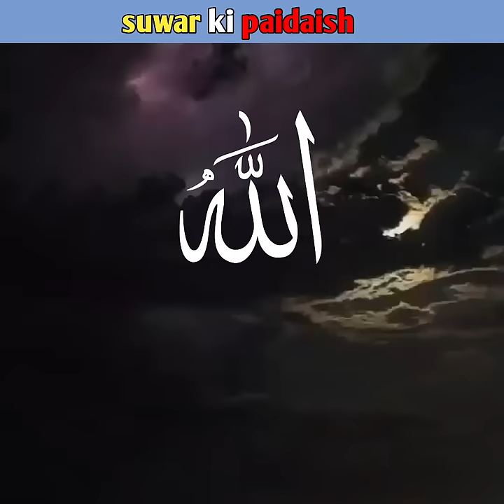Allah ne suwar ko kyo paida kiya 🐗